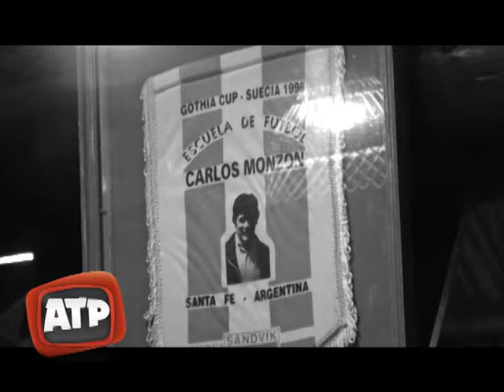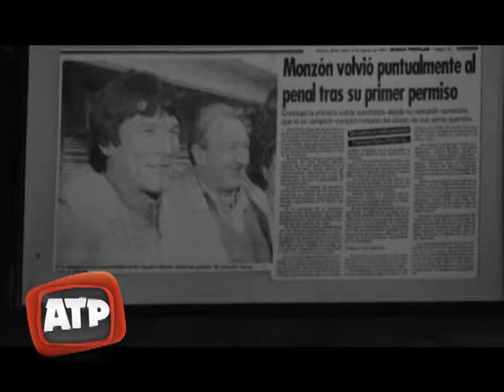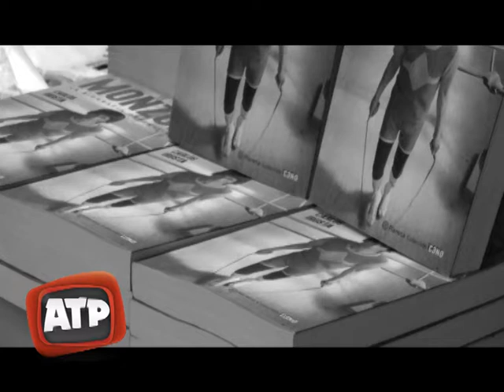Clip del Día - Carlos Monzón - ATP 16 11 17